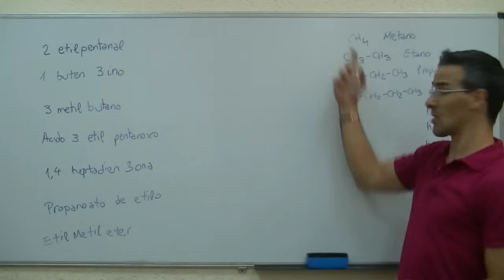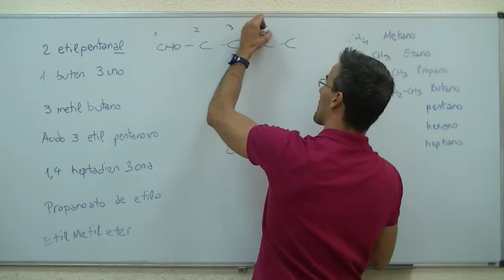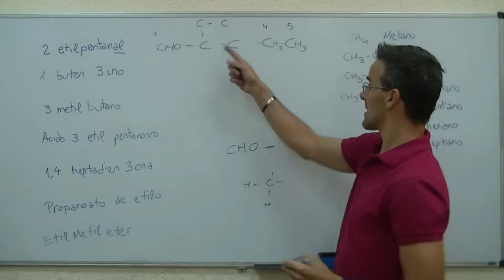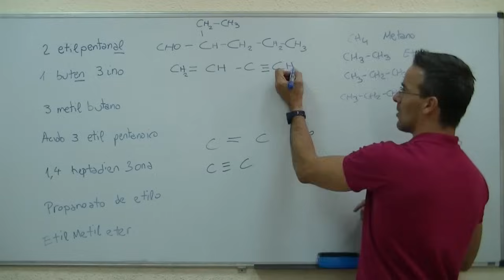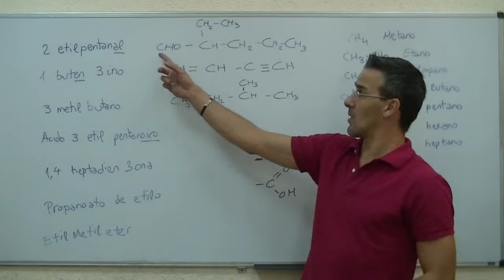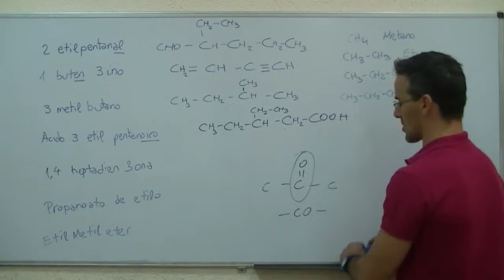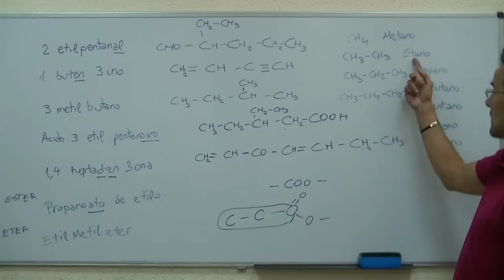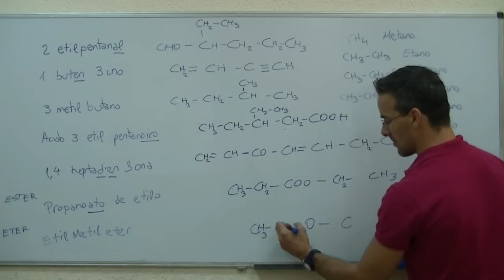QUIMICA organica 01 BACHILLERATO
Esta vez repasaremos conceptos basicos de FORMULACIÓN ORGANICA. Veremos un poquito de alcanos, alquenos, alquinos, acidos, esteres, eteres, cetonas, aldehidos, como elegir la cadena principal, el orden de prioridad de los principales grupos funcionales, etc...

ACLARACION: Minuto 5:23 El enunciado no era el más correcto posible. La molécula debería ser nombrada como 2-metil butano.